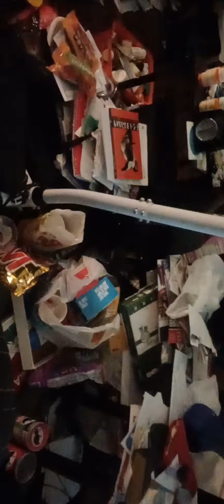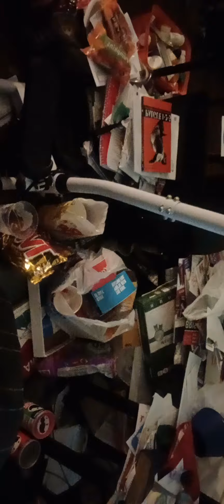Crossing your wires getting it confused and a massage verses a erotic massage